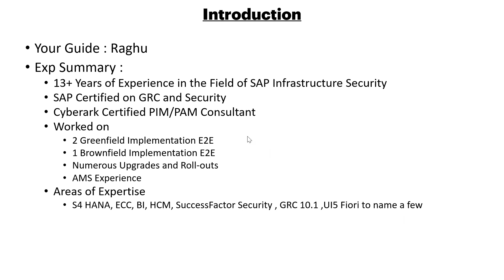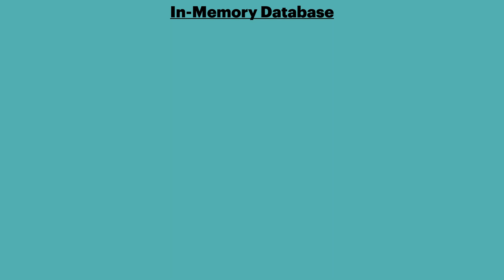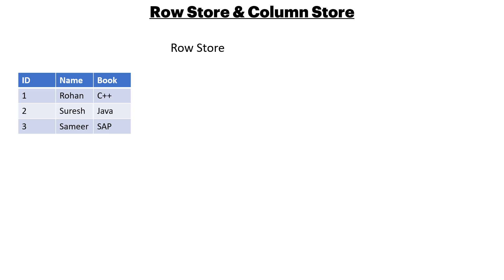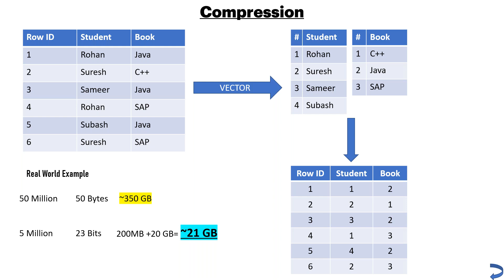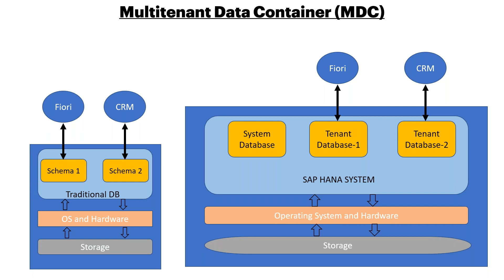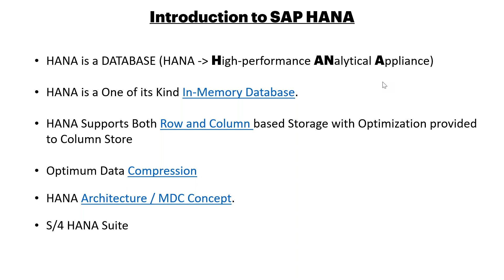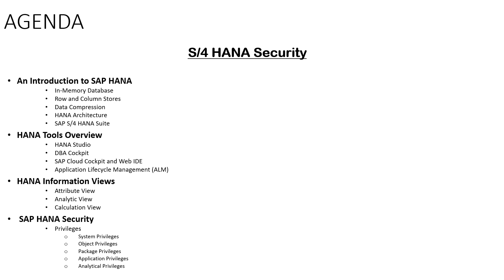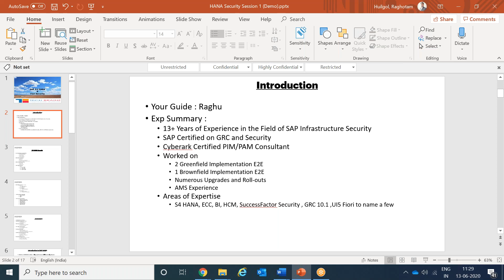SAP S4 HANA & Fiori Security Demo by Raghu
SAP HANA Security is protecting important data from unauthorized access and ensures that the standards and compliance meet as security standard adopted by the company. SAP HANA provides a facility i.e. Multitenant database, in which multiple databases can be created on single SAP HANA System.
Securing SAP Fiori system ensures that the information and processes support your business needs, are secured without any unauthorized access to critical information. You must ensure that the user errors, negligence, or attempted manipulation of your system must not result in loss of information or processing time.